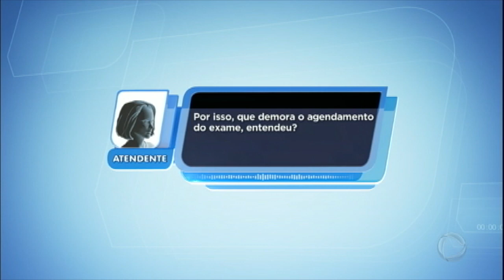Mãe pede ajuda para filho que espera há 3 anos por exame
Carlos Eduardo, de 10 anos, é portador de paralisia cerebral.O menino já operou do coração e teve duas paradas cardíacas após a cirurgia. Por conta disso, Carlinhos ficou com dificuldade para andar, falar e enxergar. Acreditando que em São Paulo, Marinalda teria um tratamento adequado para seu filho, ela se mudou com a família de Piauí. No entanto, desde que chegou aqui, há mais de três anos, a mulher não consegue vaga para tratar o garoto de forma adequada. A criança também está sendo medicada de forma errada. Os medicamentos que os médicos do SUS passaram podem até piorar o quadro do garoto. Acompanhe na reportagem.